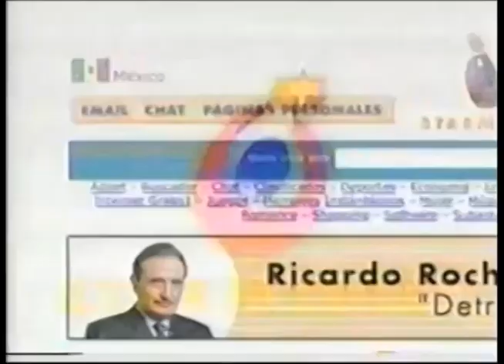Comerciales mexicanos: Starmedia 2000 2